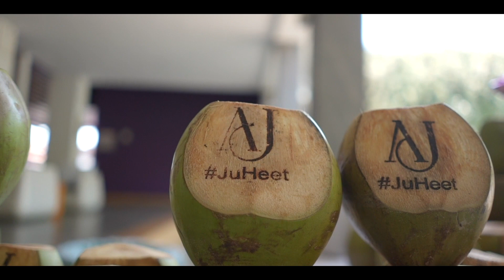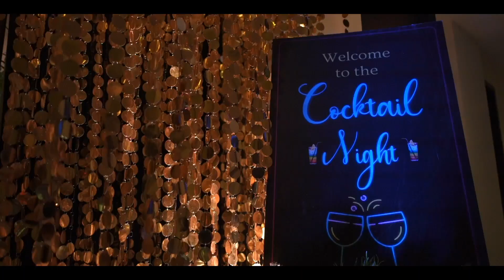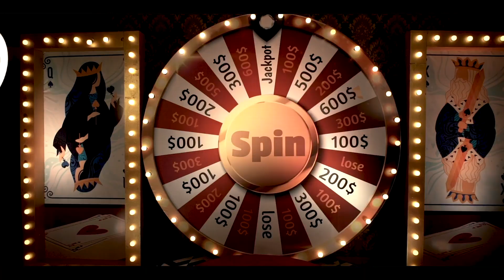Adheet & Juhi Goa Glimpses